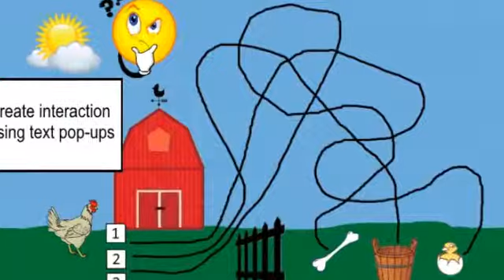Kindle Kid's Book Creator with IMAGE pop-ups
- Why and Knowy at the farm is an illustrated storybook using Kindl Kids' Book Creator software. Interaction with text pop-ups. With some creativity also IMAGE pop-ups are possible.